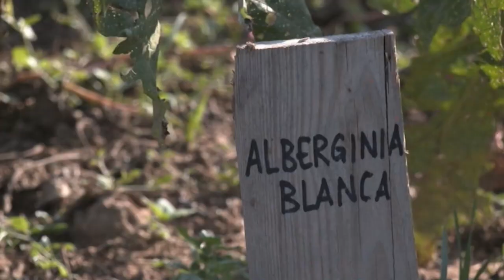Noves variants d'hortalisses a causa del canvi climàtic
Al cor de Gallecs, al Vallès Oriental, s'amaga un petit tresor: el Banc de Llavors. Es tracta d'un projecte que busca conservar i recuperar les espècies pròpies de la zona que s'utilitzaven fa molts i molts anys. Un patrimoni que s'ha quedat arraconat per un model productiu que prioritza criteris com la producció o la uniformitat davant el gust, la singularitat o l'adaptació al territori.

Autor del vídeo: Vallès Visió